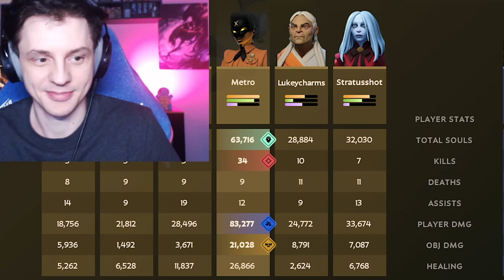Haze Is The Most Broken Noob Stomper In Deadlock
I love Haze I love Haze I love Haze.

She is actually not that good in very high rating right now due to her being very weak in laning stage, but she is such a hard lategame carry!